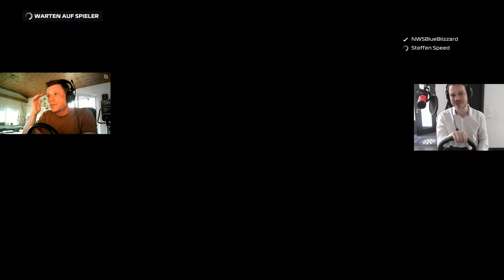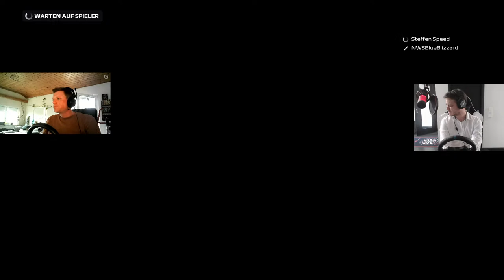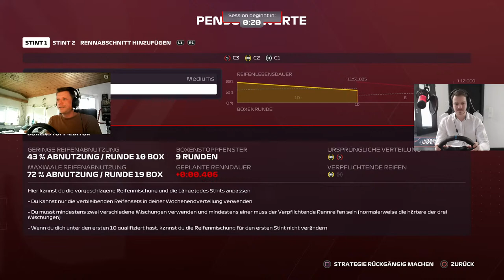Livestream F1 2020 mit Coogelbahn.de